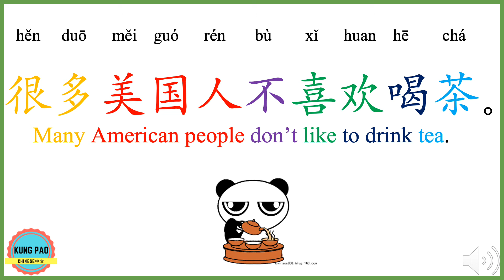How to say "No" in Chinese?How to say "Not" in Chinese?